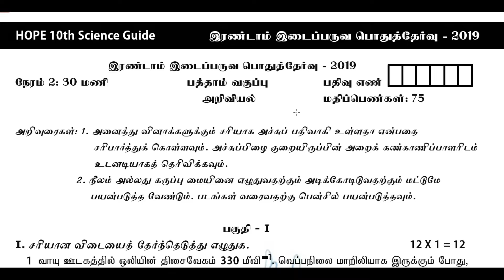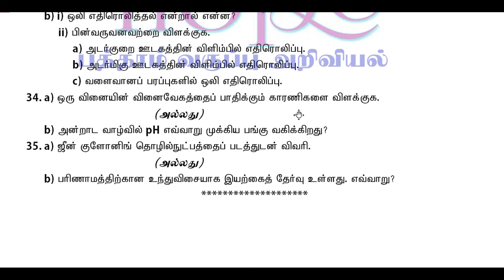10th Science Second Mid Term Test Question Paper 2019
HOPE 10th SCIENCE GUIDE
HANNAH PUBLICATION

For Contact
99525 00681 / Whats App---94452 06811

நம்முடைய புத்தகம் AMAZONஇல் பெற